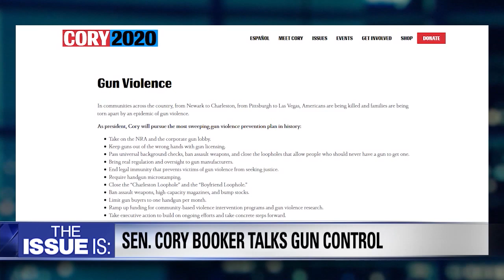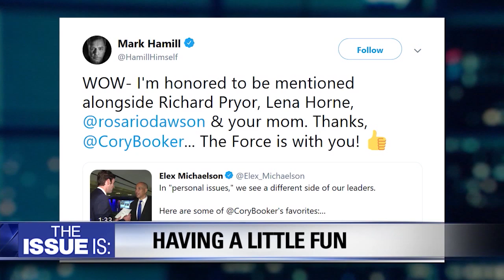The Issue Is: Guns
Where does the country move forward after so many mass shootings?

We speak with Sen. Cory Booker about his plan to ban assault weapons. How can he actually pass it?

Plus, he talks about his strategy for beating President Trump & his support from Trekkies and Star Wars fans.

Then, a conversation with Rep. Nanette Diaz Barragan.

We discuss gun control in Congress, immigration & her unique personal story.

Barragan also plays our "name game" and "personal issues" game.

"The Issue Is: with Elex Michaelson" airs on TV every Friday at 10:30pm on FOX 11 Los Angeles and Saturdays at 6:30am on KTVU FOX 2 in the San Francisco Bay Area.